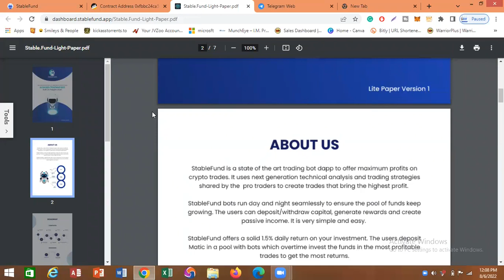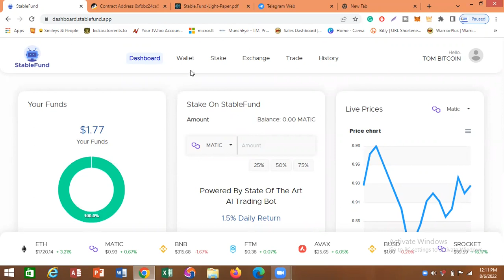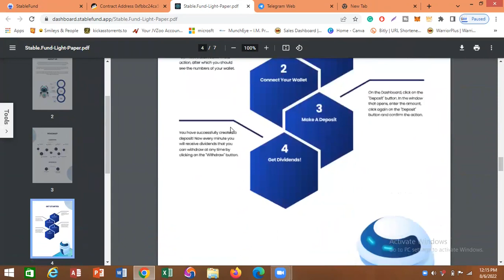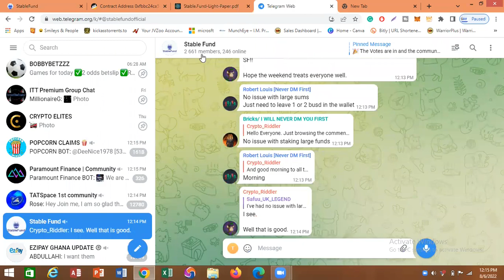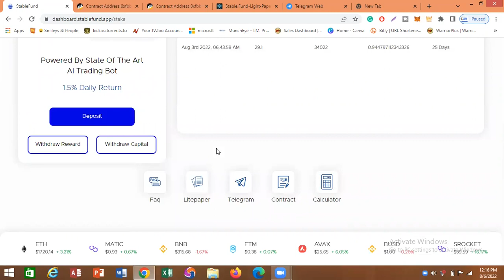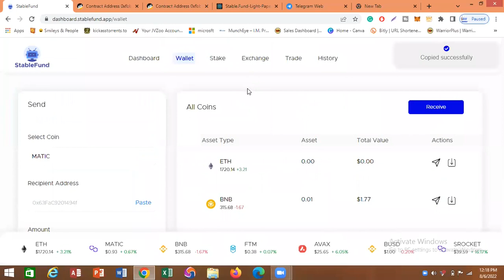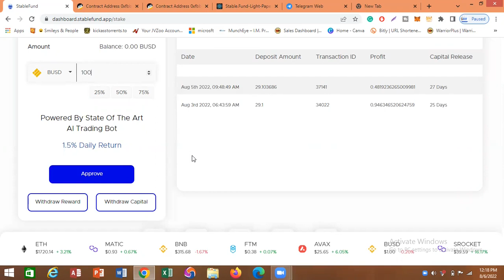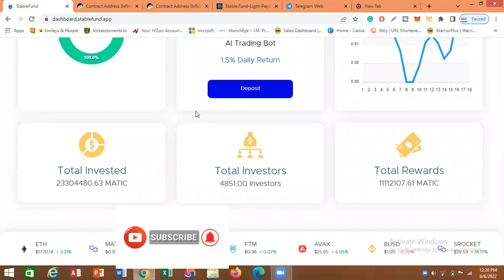STABLE FUND REVIEW - StableFund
In his video, i made run through reiew about stable fund which i believe will help you make informed decision on wether to invest or not.

StableFund is a state-of-the-art trading bot app that offers market-leading profits on crypto trades. It uses next-generation technical analysis and trading strategies developed and executed by a team of professional crypto traders.
StableFund bots run day and night seamlessly to ensure the pool of funds keep growing. The users can deposit/withdraw capital, generate rewards, and create passive income. It is very simple and easy to use.

If you found today's video to be interesting, feel free to leave a like by hitting the thumbs-up button below, and also feel free to comment any of your thoughts on today's video as well.